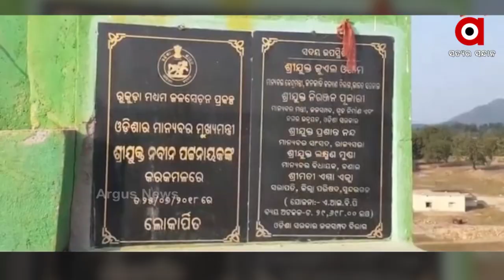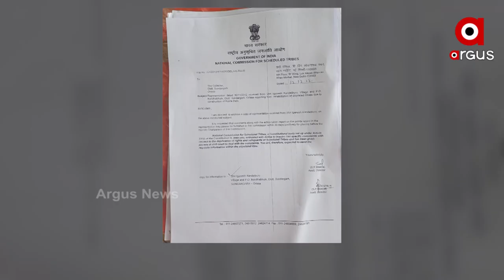ଗାଁରେ ନଦୀ ଜଙ୍ଗଲରେ ଲୋକ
ଚାଷ ଗଲା, ବାସ ଗଲା ଓ ଜୀବିକା ବି ଗଲା । ହେଲେ ନିଦାବିଷ୍ଣୁ ସାଜିଛି ସୁନ୍ଦରଗଡ ଜିଲ୍ଲା ପ୍ରଶାସନ... ଜିଲ୍ଲାପାଳଙ୍କ ମୁହଁରେ ତୁଣ୍ଡି । ବଣାଇର ବନ୍ଦାଭୂଇଁ ଗାଁ ନିକଟରେ ଜଳାର୍ଣ୍ଣବ ଦିଶୁଥିବା ଏହି ଅଂଚଳରେ ଦିନେ ଏକ ଗାଁ ଥିଲା। ଏଠାରେ ରହୁଥିଲେ ପାଖାପାଖି 20 ଆଦିବାସୀ ପରିବାର। ହେଲେ ରୁକୁଡା ଡ୍ୟାମ ହେବାରୁ ଗାଁକୁ ମାଡି ଆସିଲା ପାଣି। ପିଲାଛୁଆ ଧରି ଜଙ୍ଗଲ ଭିତରେ ଆଶ୍ରୟ ନେଇଛନ୍ତି ସବୁ ପରିବାର